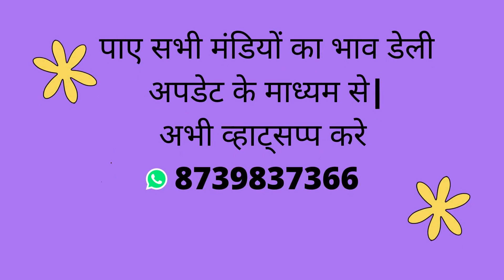ALWAR MANDI PYAAZ RATE | अलवर मंडी प्याज भाव डेली रेट | ONION LIVERATE #23-12-2021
23/12/2021 | Red Onion Price | Onion Price Today | SOFFEX OVERSEAS LLP | ALWAR MANDI BHAAV | अलवर मंडी प्याज भाव डेली रेट

SOFFEX OVERSEAS LLP (ONION DOMESTIC SUPPLIER & EXPORTER )
Office: ALWAR,RAJASTHAN
Whatsapp & call
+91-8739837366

Daily ONION Rate Update.
Get ONION DAILY RATE UPDATE
1) Get Daily Market Updated Rate free.
2) Export & Domestic Quality.
3) All Countries C&F Rate is Available.
4) Onion Size start from 25 mm to 60 mm.
6) Onion Packing 10 kg to 60 kg available in Jute/Mesh bag.
7) Origin In alwar , m.p., maharastra
8) Anyone can order.(minimum order 25 ton)
9) all Types of Service available Ex.Godwon to Delivery Port.